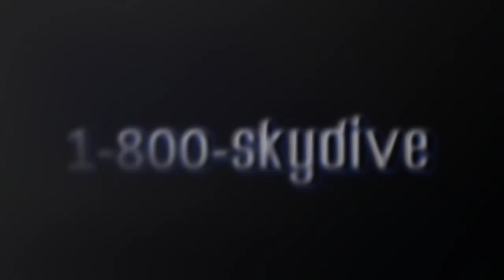Brent Englehardt's Tandem skydive!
Brent Englehardt's tandem skydive on Wednesday, August 23, 2017 with Zach at Skydive Indianapolis.  Located in Frankfort, IN, Skydive Indianapolis is THE place for tandem, AFF and experienced skydivers.  Come out and Skydive Indiana, Skydive Kentucky, and Skydive Ohio! Music: Indyca Summer daze. Recorded at azmyth studios produced by Corey Miller.